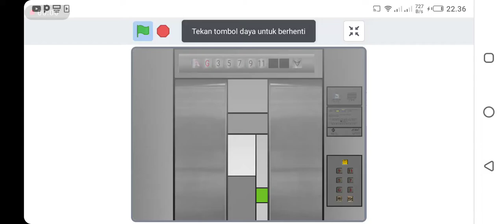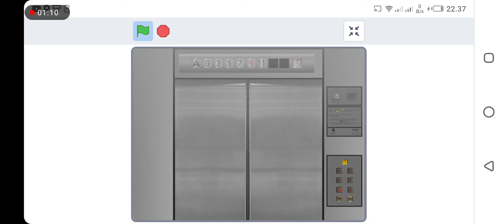Scratch - Odd FIAM Traction Elevator (Original) @ Sai Wan Estate East Terrace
Note/Notice: Turned Off The YouTube Kids App.

Tech Info:
Floor's Served: G, 3, 5, 7, 9, 11 (6 Floor's)

Scratch S2E16